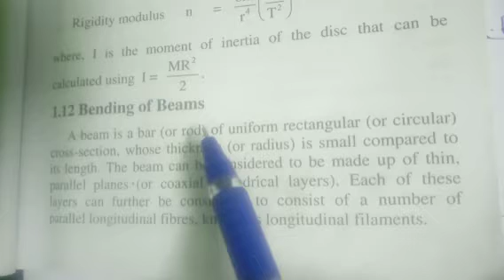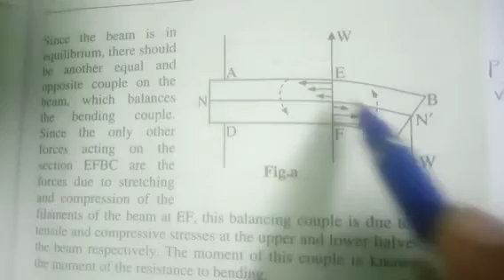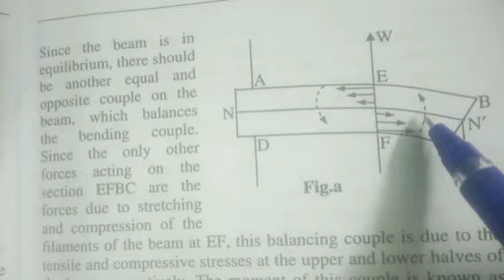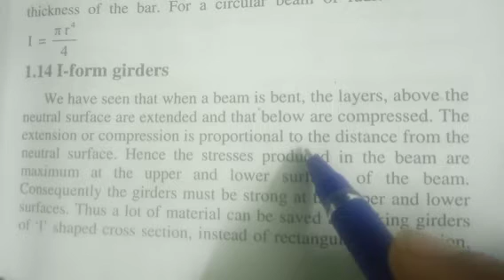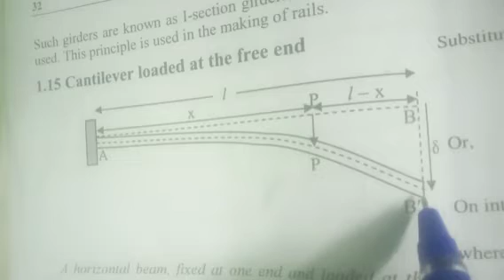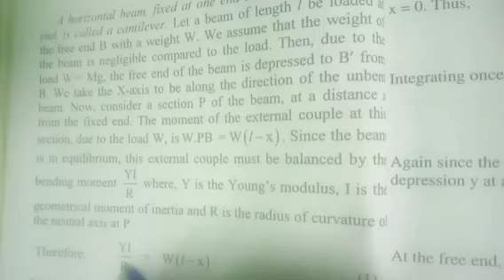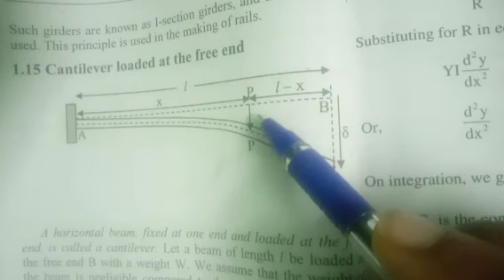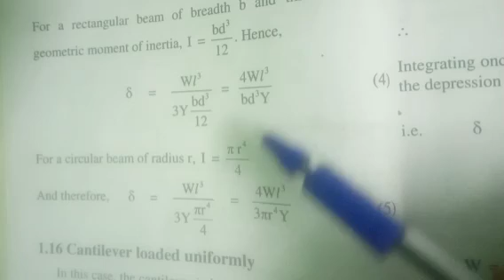Elasticity | Bending Moment | Cantilever | Bsc | Malayalam lecture